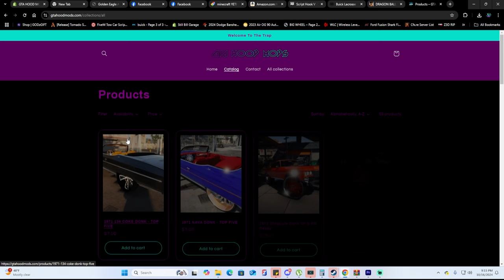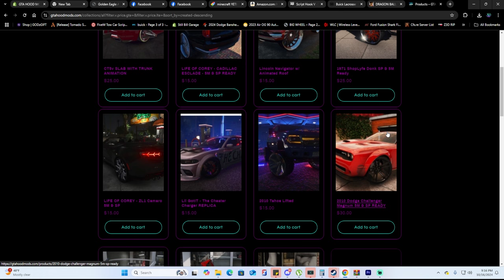Return To The Streets: Gta V Hood Life Season 4 - Episode 2 - F***ed My Redeye Up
Want To Ride With NoMercyEmpire Join Below AND NO ITS NOT FREE

FOLLOW THE EMPIRE